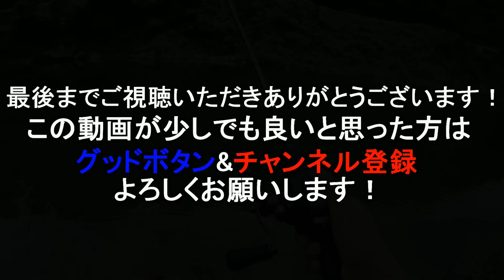広範囲から魚を呼べるリグ【ヘビキャロ】を解説します。